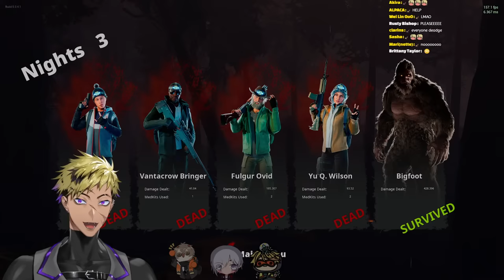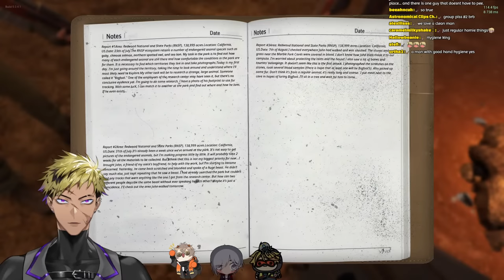【BIGFOOT】HOW BIG ARE THEY?【[NIJISANJI EN | Vantacrow Bringer】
IDK WHAT I'M DOIN BUT I KNOW ITS TIME TO HUNT w/ @FulgurOvid @AlbanKnox and @YuQ.Wilson

【Hashtags】
・GENERAL
・LIVE
・MEMES
・Thumbnails
・Assets
・Clips
・Fanfiction
・GROUP

【KRISIS】
★ Vezalius Bandage

[Credits]